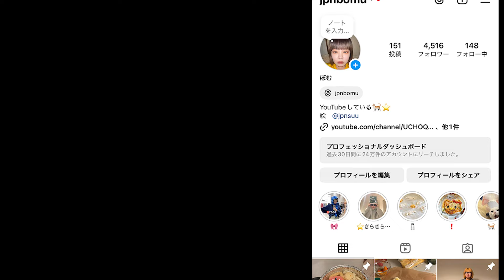【検証】元気ない時にENFPと会ったらマジで元気出る説wwww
enfpってまじでよく笑うの
ねえ結婚しよ？
好きだよ

こんにちは！ぼむだよ🐱

音：otologic